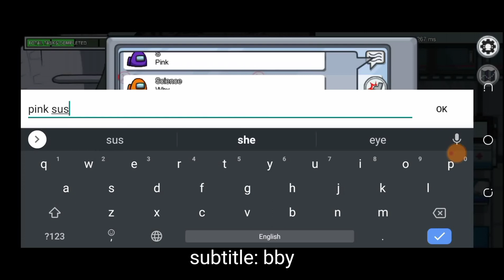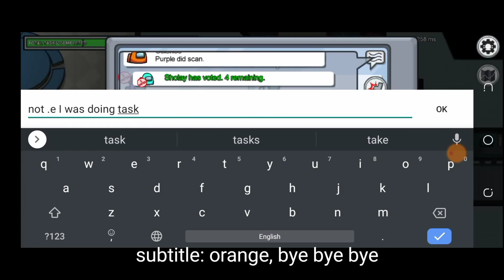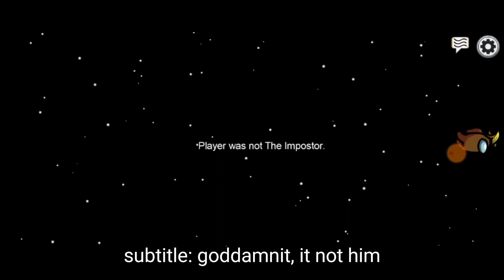playing among us with my friend he didn't know I was the imposter | among us #4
playing among us with my friend abood, he didn't know I was the imposter.

don't mind the keywords.